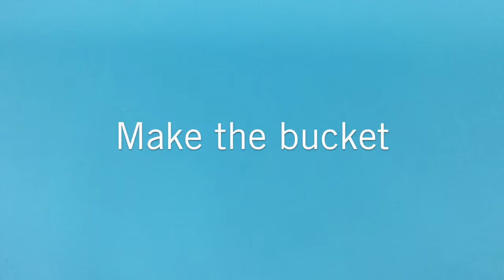Pneumatic Tipper Truck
How to make the TechCard Pneumatic Tipper Truck